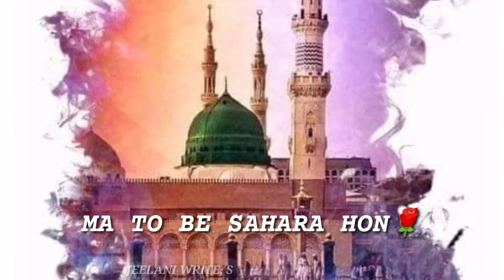Juma Mubarak Naat whatsaap status Instagram Reels Main to be Sahara hon beautiful Naat status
New JUMA MUBARAK WhatsApp status Instagram Reels Story New Naat status New JUMA MUBARAK WhatsApp status Instagram Reels Story Jeelani write,s

Fair Use: x"Copyright Disclaimer Under Section 107 of the Copyright Act 1976, allowance is made for x"fair use x" for purposes such as criticism, comment, news reporting, teaching, scholarship, and research.

new JUMA MUBARAK WhatsApp status Instagram Reels Story new Nabi Kareem s.s.w Naat WhatsApp status Instagram Reels Story new beautiful WhatsApp status Instagram Reels New Naat Status 💞

new Naat Sharif Status New JUMA MUBARAK WhatsApp status Instagram Reels Story new status new 4kHD Naat WhatsApp status Instagram Reels Story

new Islamic beautiful Naat WhatsApp status Instagram Reels Story new status new beautiful Naat WhatsApp status
new heart touching Naat WhatsApp status Instagram Reels Story